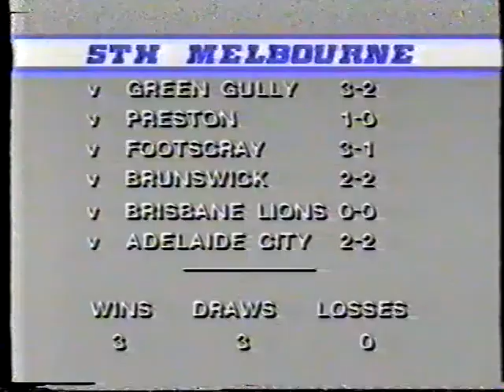South Melbourne Hellas vs Sunshine George Cross, round 7, 1985, National Soccer League (highlights)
Highlights from South Melbourne Hellas vs Sunshine George Cross, round 7, 1985, National Soccer League, at Middle Park. This video includes a post match interview with South Melbourne striker Charlie Egan, as well as footage of the pre-game lap of honour by Greek ultra-marathon runner Yiannis Kouros.

South Melbourne Hellas
Peter Laumets, Bobby Russell, John Yzendoorn, Steve Blair, Angie Postecoglou, Garry McDowall, Oscar Crino, Carl Halford, Ken Murphy, Doug Brown, Charlie Egan. Coach : Len McKendry
Goals : Egan 19, McDowall 43

Sunshine George Cross
Lou Kastner, Chris Taylor, Gerry Bennett (sent off 88), Steve Richardson, John Campelj, Noel Mitten, Don Maclaren (Mark Lennon 62), Jeff Faulkner, Roger Bain, Carl Gilder, Ossie Latif. Coach: John Gardiner
Goal: Latif 63